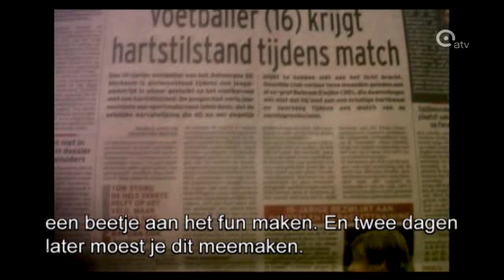Vrienden maken lied voor voetballer Tom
De vrienden van de 16-jarige voetballer uit Merksem die vorige zondag een hartstilstand kreeg tijdens een match, hebben voor hem een boodschap op youtube geplaatst. Het is een pure uiting van vriendschap en steun geworden voor Tom, die op dit moment nog altijd in een coma ligt in het ziekenhuis. Zijn vrienden geven het alvast niet op en spreken hem en zichzelf moed in. Of hoe nieuwe sociale media door de jeugd gebruikt worden, om hun gevoelens te uiten.